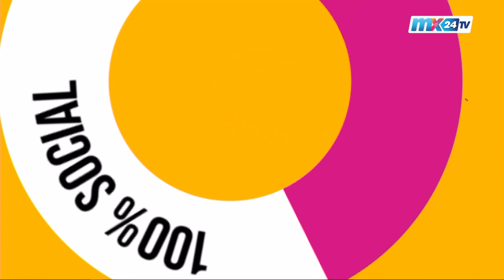MX LIVE: ATOWN TSB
Catch up with Jason El-A and ATown TSB on this episode of MXLive.